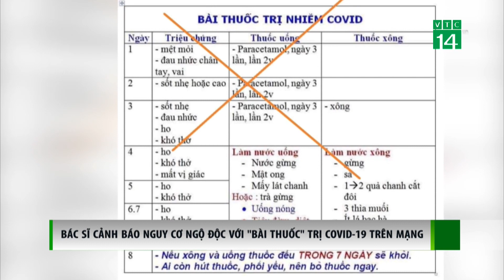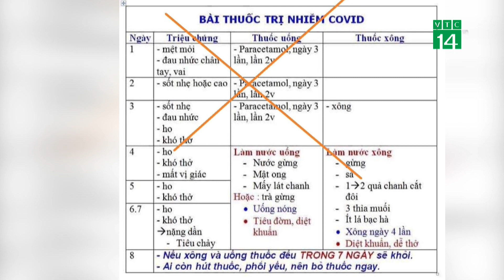Bác sĩ cảnh báo nguy cơ ngộ độc với "bài thuốc" trị Covid-19 trên mạng| VTC14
VTC14 |Trên mạng xã hội đang lan truyền bài thuốc trị Covid-19, với ghi chú xông và uống thuốc đều trong 7 ngày sẽ khỏi. Các các sĩ cảnh báo, bài thuốc điều trị Covid-19 được lan truyền trên mạng, với liều tối đa paracetamol rất có nguy cơ quá liều, ngộ độc.